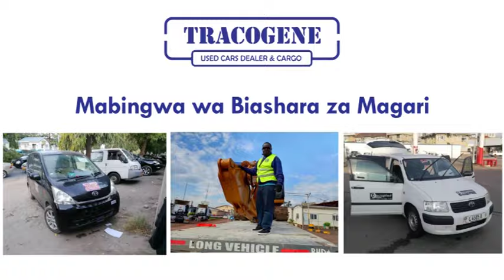MPENZI Wangu NUSU MTU, NUSU JINI - MWISHO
HABARI NJEMA! AUDIO ya simulizi ya SEPTEMBA 11 kutoka PART 1 Mpaka Part 5 ziko tayari. BEI HII HAITAPUNGUA KABISA KAMA SIMULIZI YA COVID 19.